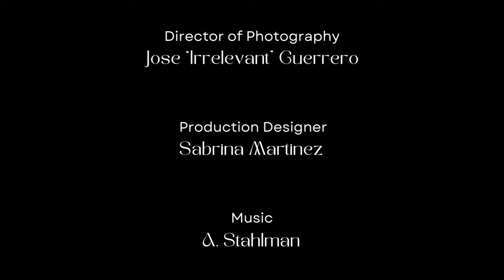VISAGE - Jakob Owens Horror Short Film Contest 2023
In the depths of insomnia, a desperate woman is enticed by an enigmatic mask, unwittingly unlocking a nightmare that blurs the lines between reality and the surreal.

Director - J Martinez
Written by - Sabrina Martinez
Producer - Derek Tilt
Director of Photography - Jose "Irrelevant" Guerrero